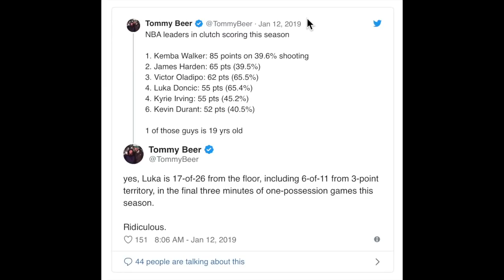Stephen Curry outduels Luka Doncic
Stephen Curry and Luka Doncic had a thrilling duel down the stretch of the Warriors-Mavericks game. Watch how Steph scored his points and the defenses the Warriors used to contain Luka down the stretch and pull off the last-minute comeback win. Co-starring Kevin Durant, Draymond Green, Klay Thompson, Andre Iguodala, and special guest LeBron James.

By @EricApricot.